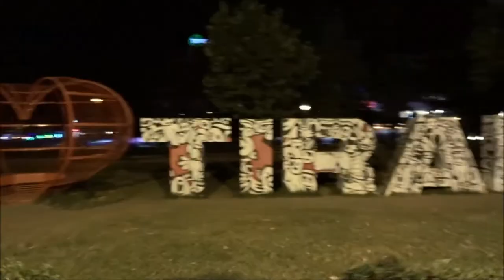MË NË FUND U TAKUAM!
xx ELSON